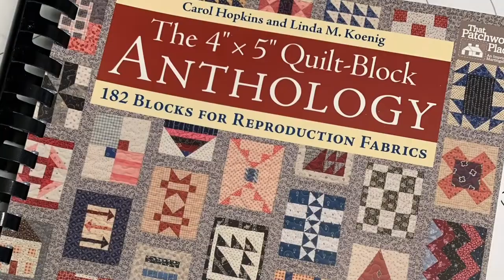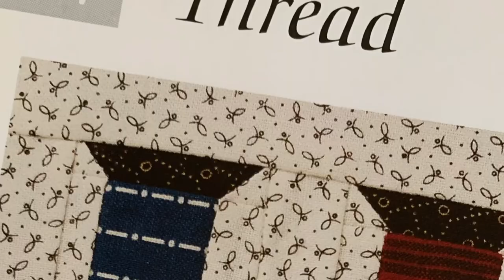Week 2: How Far to the Nearest Walmart?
Week 2 of our Quilt Along and I tell you just how far up in the mountains I really live.